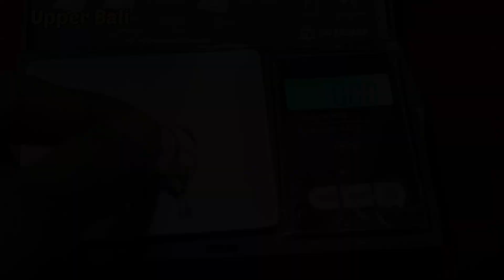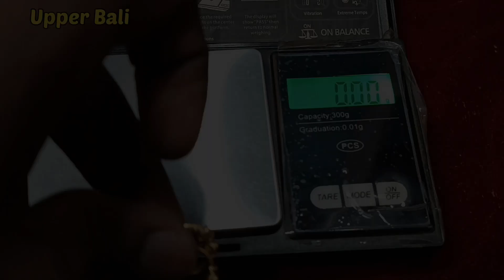कानों के लिए बेहद सुंदर सोने की बाली की डिजाइन || Fancy Upper Bali Design